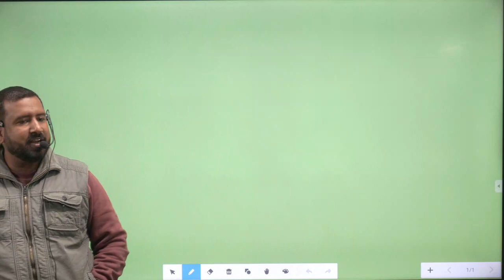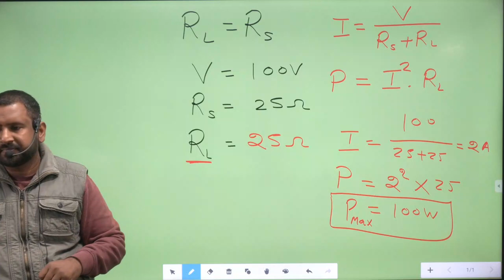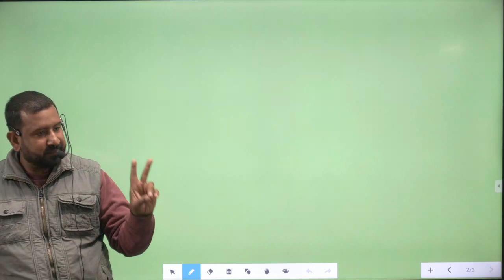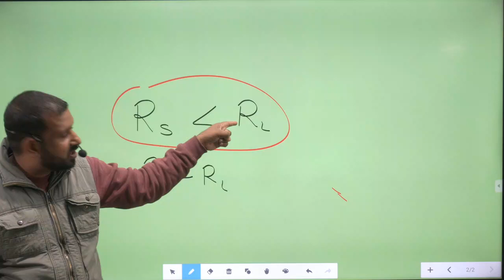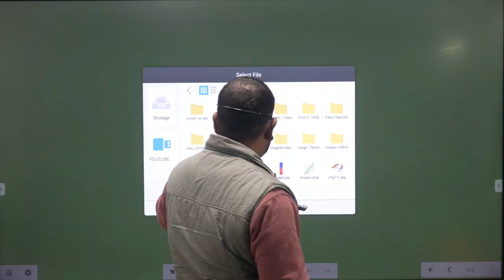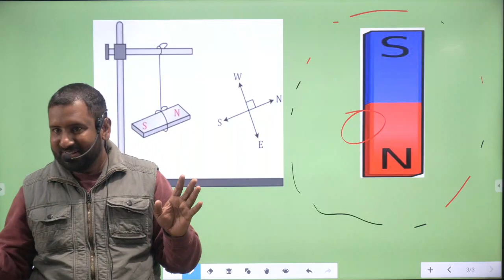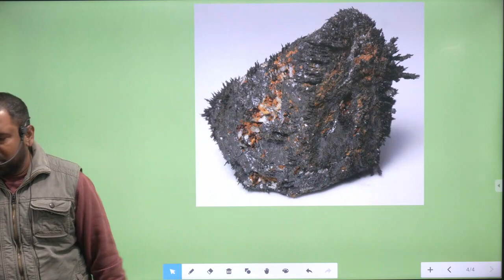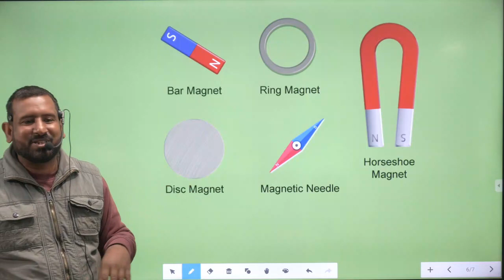Magnet & Magnetism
टेक्निकल भर्तियों के विख्यात विशेषज्ञ भानु प्रताप सर द्वारा तैयार विशेष वीडियो कोर्सेज,टेस्ट सीरिज व PDF नोट्स जो आपकी सफलता सुनिश्चित करेगा ।

  AIM CLASSES BY BHANU PRATAP
  NH62 खेल ग्राउंड के पीछे सूरतगढ़ (राजस्थान)